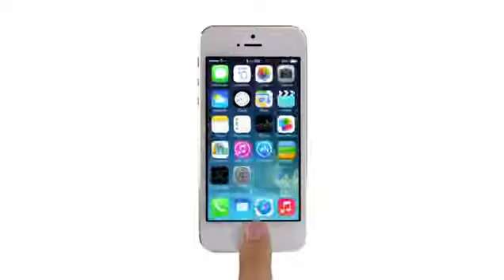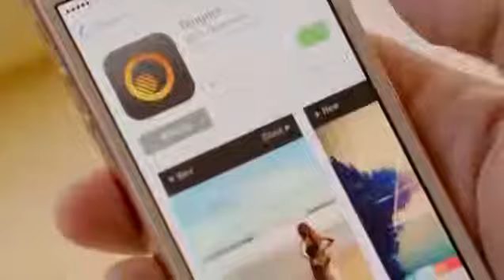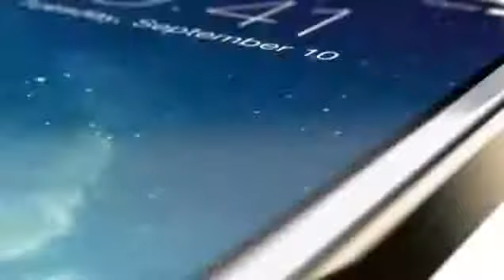iPhone 5s Official Video